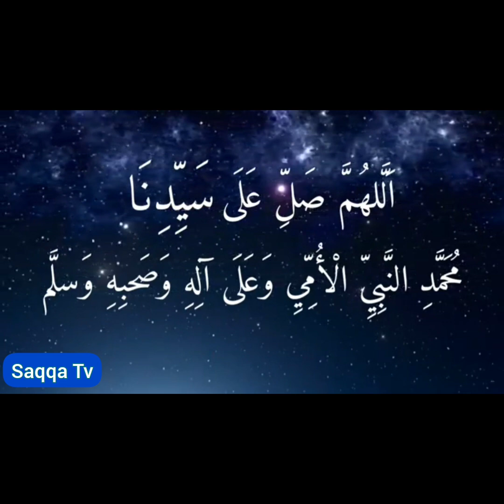"Xums verməyin insana İlahi faydaları" Höccətul-İslam Aqşin Müntəzir